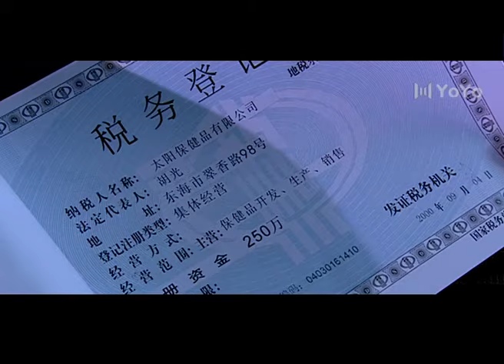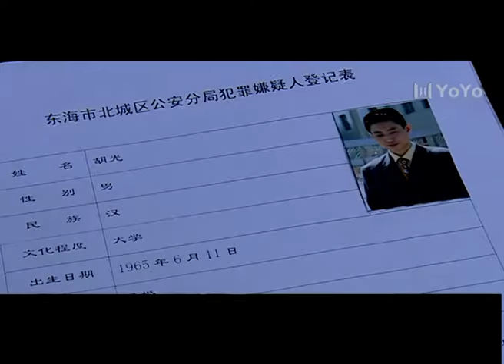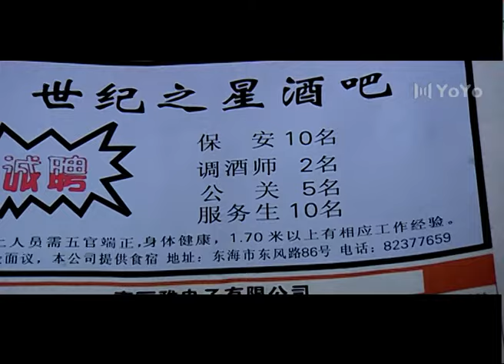最佳人证 01（王志飞，赵丽颖）中国经典侦破悬疑连续剧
该剧讲述了陈世迅为了不失去自己来之不易获得的现实利益，而蓄意谋害妻子秦海莲的故事。